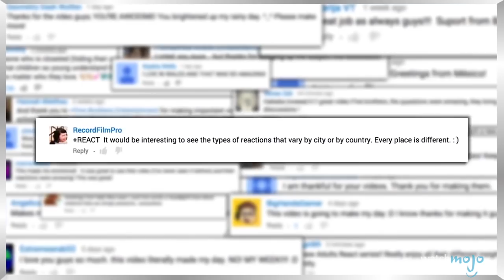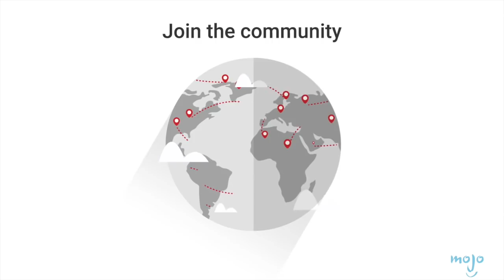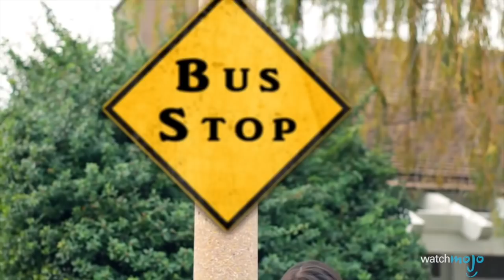Top 10 des VIDÉOS les plus DÉTESTÉES de YOUTUBE !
Quelle est la vidéo la plus détestées sur YouTube ? Stupid Hoe de Nicki Minaj ? La vidéo de YouTube Heroes ? Baby de Justin Bieber ? Joignez-nous pour le décompte de cette liste des 10 vidéos de YouTube qui ont récolté le plus de pouces rouges !